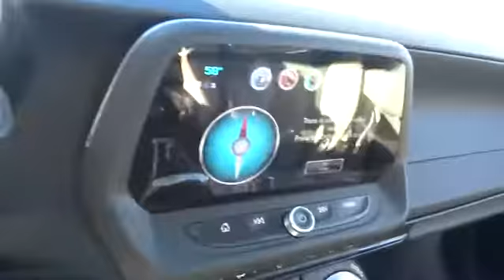2017 Chevrolet Camaro Durham, Chapel Hill, Raleigh, Cary, Apex, NC 145199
2017 Chevrolet Camaro
2017 Chevrolet Camaro 2dr Cpe LT w/1LT - Stock#: 145199 - VIN#: 1G1FB1RX6H0145199

409 S Roxboro St.

LT trim, SUMMIT WHITE exterior and MEDIUM ASH GRAY interior. Back-Up Camera, Turbo Charged, Onboard Communications System, Satellite Radio, Alloy Wheels, REAR AXLE, 3.27 RATIO. FUEL EFFICIENT 31 MPG Hwy/22 MPG City! READ MORE! KEY FEATURES INCLUDE: Back-Up Camera, Satellite Radio, Onboard Communications System, Aluminum Wheels Keyless Entry, Remote Trunk Release, Electronic Stability Control, Bucket Seats, Brake Assist. OPTION PACKAGES: TECHNOLOGY PACKAGE includes (IO5) Chevrolet MyLink Radio and (UQA) Bose premium 9-speaker system, TRANSMISSION, 8-SPEED AUTOMATIC includes transmission oil cooler and (BTV) remote vehicle starter system (When ordered with (LGX) 3.6L V6 engine, also includes Active Fuel Management. (STD), AUDIO SYSTEM FEATURE, BOSE PREMIUM 9-SPEAKER SYSTEM, LT PREFERRED EQUIPMENT GROUP includes Standard Equipment, ENGINE, 2.0L TURBO, 4-CYLINDER, SIDI, VVT (275 hp [205 kW] @ 5600 rpm, 295 lb-ft of torque [398.3 N-m] @ 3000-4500 rpm) (STD), REMOTE VEHICLE STARTER SYSTEM, REAR AXLE, 3.27 RATIO, AUDIO SYSTEM, CHEVROLET MYLINK RADIO WITH 8 DIAGONAL COLOR TOUCH-SCREEN, AM/FM STEREO WITH SEEK-AND-SCAN AND DIGITAL CLOCK includes Bluetooth streaming audio for music and select phones; voice-activated technology for radio and phone; featuring Android Auto and Apple CarPlay capability for compatible phone and Shop with the ability to browse, select and install apps to your vehicle. Apps include Pandora, iHeartRadio, The Weather Channel and more. Chevrolet LT with SUMMIT WHITE exterior and MEDIUM ASH GRAY interior features a 4 Cylinder Engine with 275 HP at 5600 RPM*. EXPERTS RAVE: Great Gas Mileage: 31 MPG Hwy. BUY FROM AN AWARD WINNING DEALER: This dealership is a member of the Hendrick Automotive Group Horsepower calculations based on trim engine configuration. Fuel economy calculations based on original manufacturer data for trim engine configuration. Please confirm the accuracy of the included equipment by calling us prior to purchase.